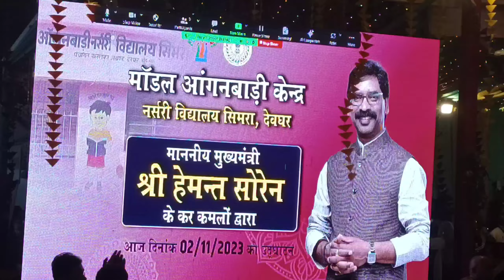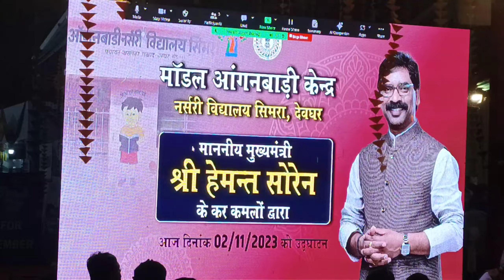दिवाली मेला रांची मोरहाबादी 2023| Diwali fair Ranchi 2023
दिवाली पूजा के अवसर पर रांची मोराबादी में दिवाली मेला लगया  गया है। जिसका उद्घाटन झारखंड के मुख्यमंत्री हेमंत सोरेन द्वारा किया गया। मेला 6 नवंबर तक रहेगी। शुभ दिवाली🪔